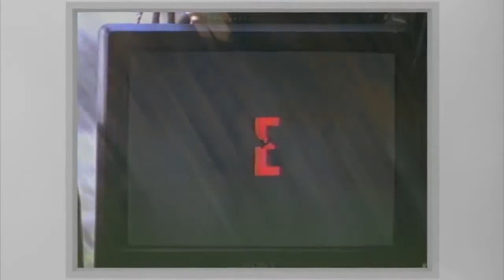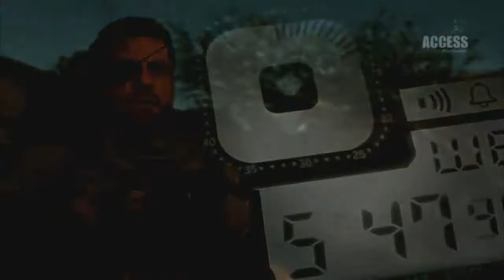Battlefield 4 DLCs + Playstation4 data de lançamento e vídeo de evolução do console - Notícias #12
Bem-vindo ao Gamer Coffee Break!

Av. Penha de França, 394 - Loja 20 - Penha
consoles - Jogos - Acessórios

Curtiu?

Skype: gamercoffeebreak

Um grande abraço e até mais =D